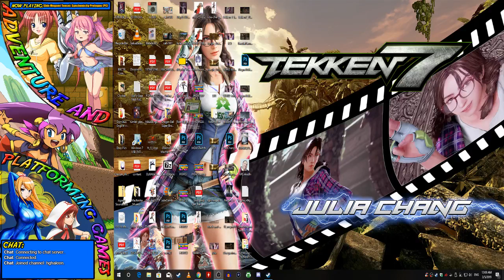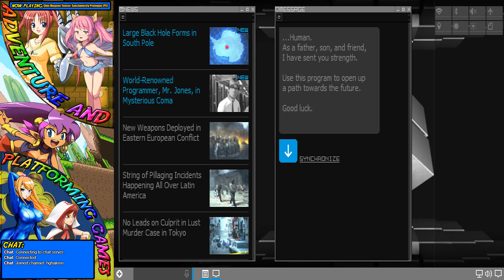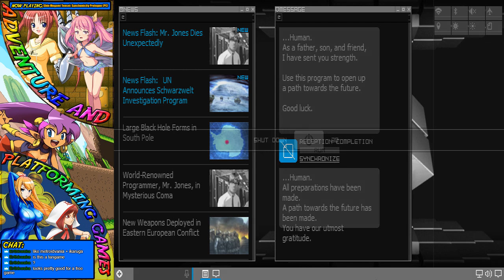Shin Megami Tensei: Synchronicity Prologue (PC)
Full playthrough of Shin Megami Tensei: Synchronicity Prologue (PC).